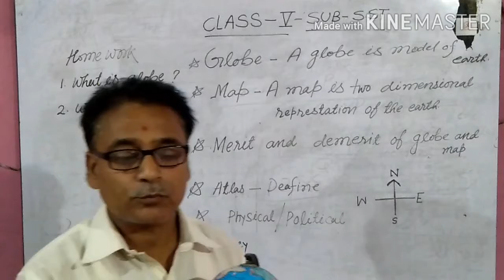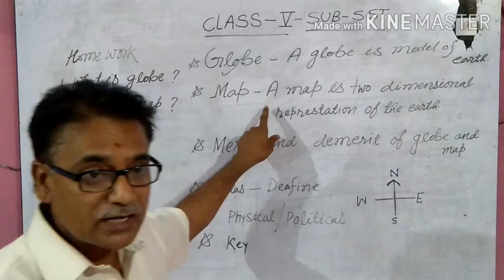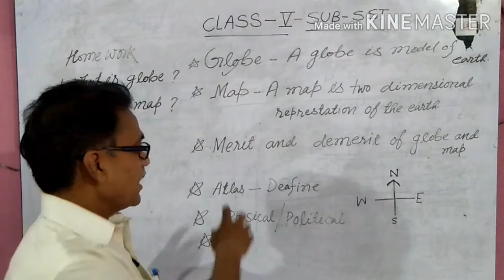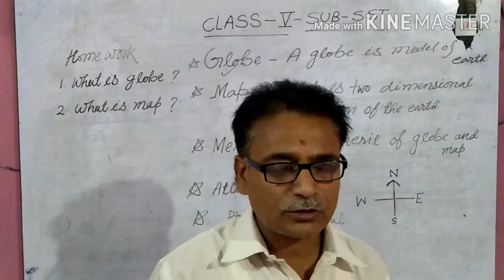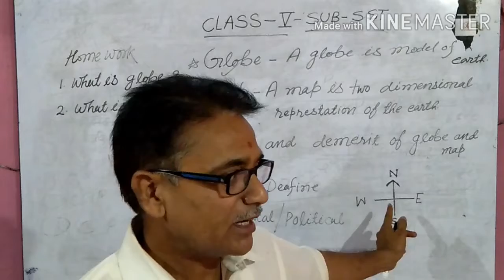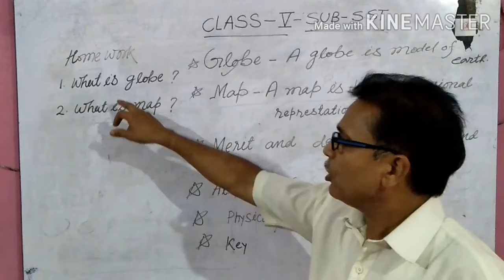SST CLASS 5 - ग्लोब